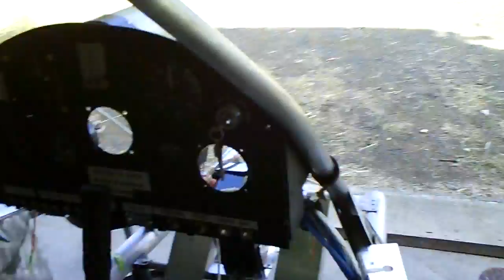MICHAEL HEIT: SECOND CORRECTION ON CARB OVER FLOW LINES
This video shows the correction, and a general overview of the work I've completed so far.